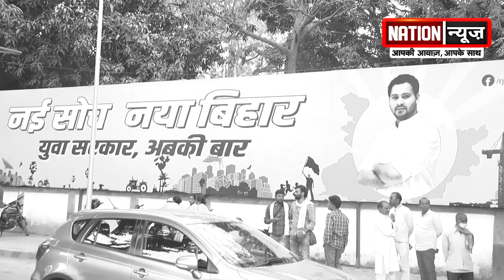नतीजे घोषित होने के बाद RJD ऑफिस में पसरा सन्नाटा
nationnews nationreview latestnews RJDOFFICE TEJASWIYADAV LALTEN LALUYADAV TEJPRATAPYADAV topnews breakingnews latestbiharnews latestupdate biharelection2020 biharassembalyelection biharchunav2020 biharvidhansabhachunav2020 biharpolitics biharpoliticalnews biharpoliticsupdate biharlatestnews jamui pmmodi Biharnews jamuinewsupdate biharnewsupdate livecities news4nation thelivetv theltv aajtak news18india newstoday newstomorrow bihar indianewsupdate ABPlive Republicbharat sushantsinghrajput bhagalpurnewsupdate jahanabadnewsupdate jhajhaनतीजे घोषित होने के बाद RJD ऑफिस में पसरा सन्नाटा